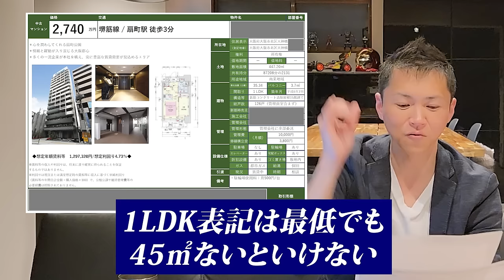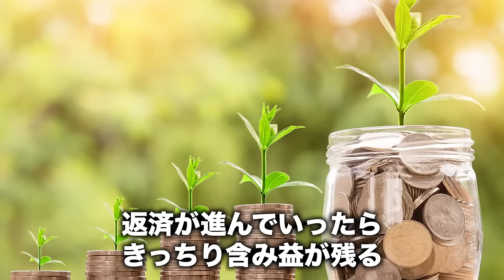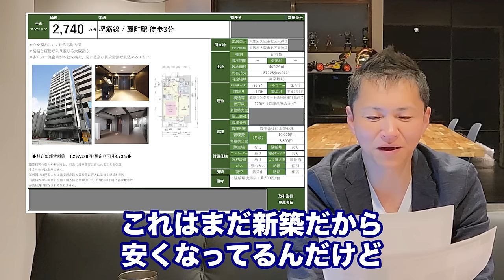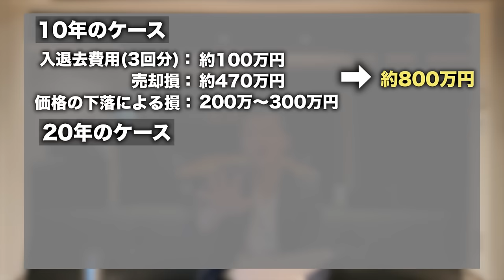【衝撃】1000万は損する危険物件！不動産のプロが絶対に買ってはいけない物件について全て話します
今回の動画は、ビラ広告についてお話ししました！

1976年6月7日生まれ 47 歳

28歳から現在迄「グループ企業7社」を保有運用し、「ゼロイチ」の「事業設計」と「事業経営者」に不可欠な「経営者マインド」を「不動産」を入口として入会した会員へ経営アドバイスをする。